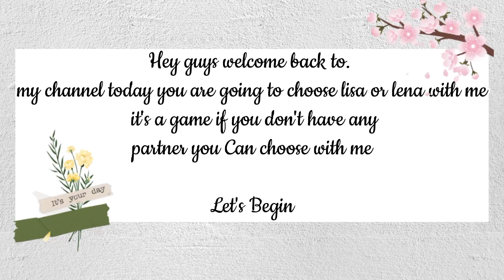LISA OR LENA CHOICE CUTE OUTFITS HAIR AND NAILS @alishizyt1745